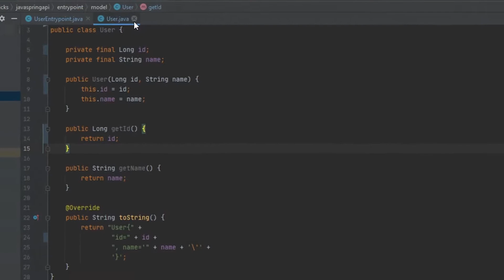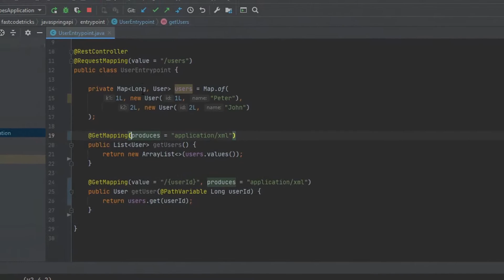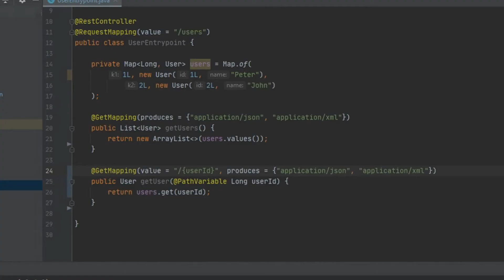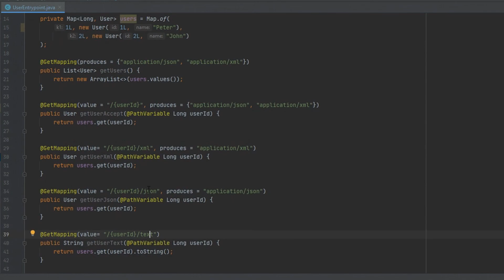XML, Json Response using Java and Spring Boot API in 3 Minutes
Configuring Backend REST API using Java and Spring Boot Framework response in different formats as: XML, Json, Text and Bytes in just 3 minutes... If you like, please subscribe, more fast videos are coming!